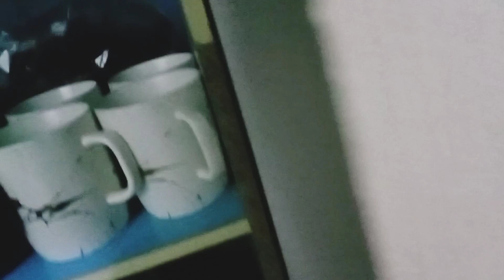Mba @memeymak2dsidhachannel478 TKW TAIWAN tak tahu gas diganti.ternyata beda cara ngisinya.